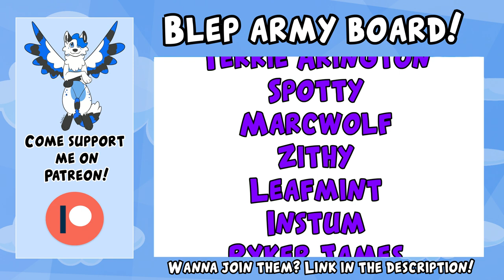How to make friends in the furry fandom ~ A Makers Guide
Photo in thumbnail by Zarovski wolf

Skyehighstudios
Greenslopes QLD
4120 AUS